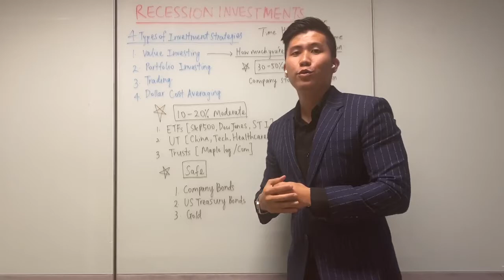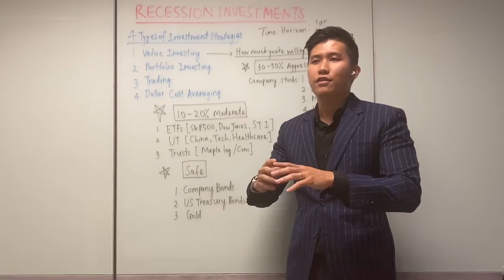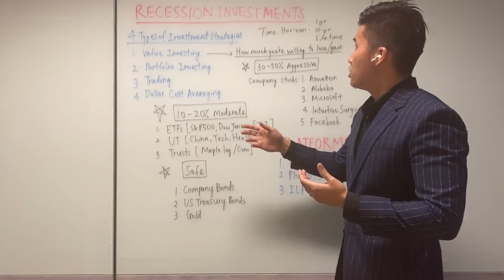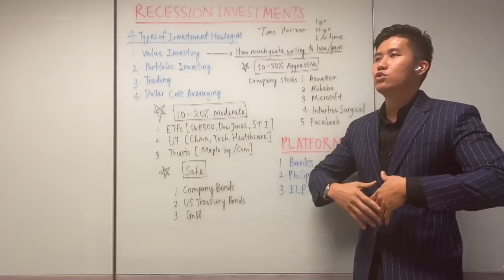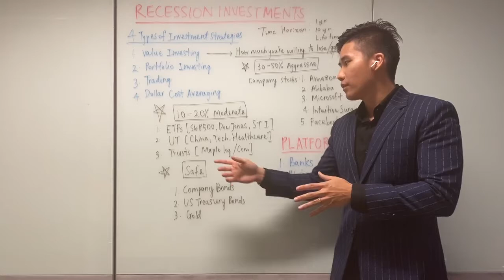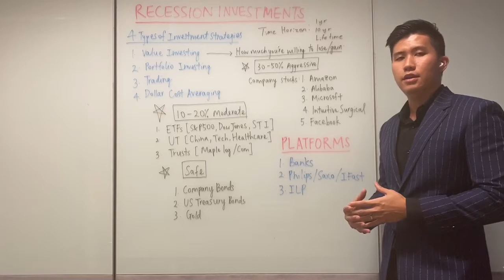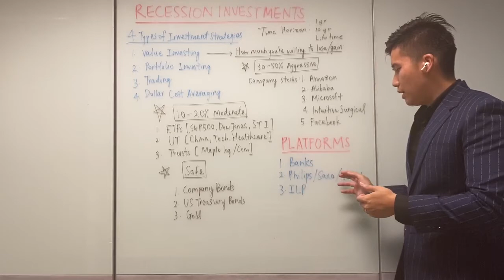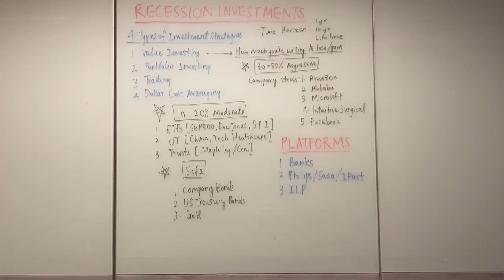Recession Investment | EP:1 | Value Investing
Recession Investment-
It’s the Great World Sale!!!
If your favourite Brand’s are on 50% sale, will you buy it?
Eps 1: VALUE INVESTING